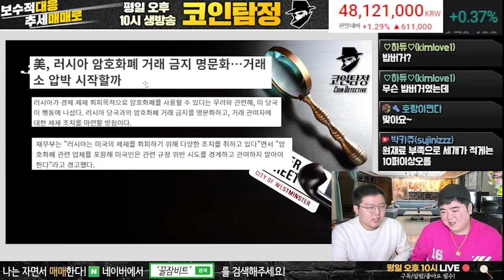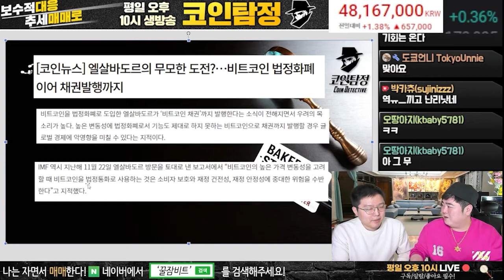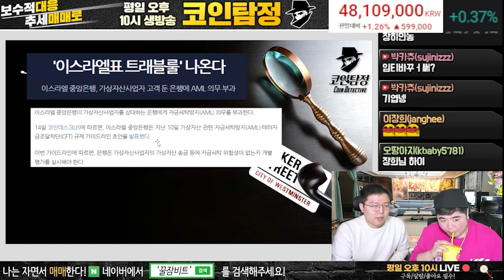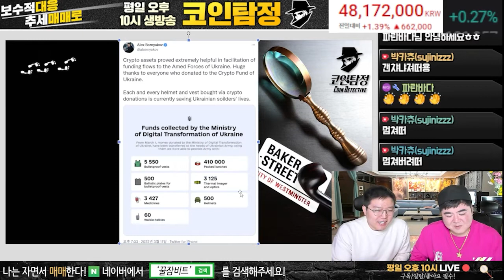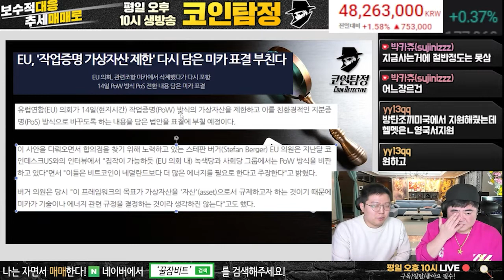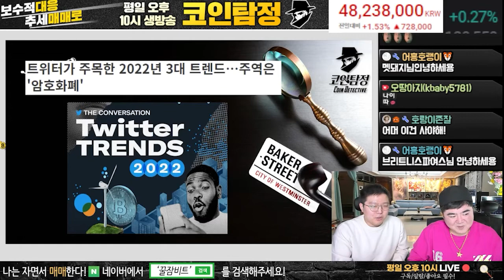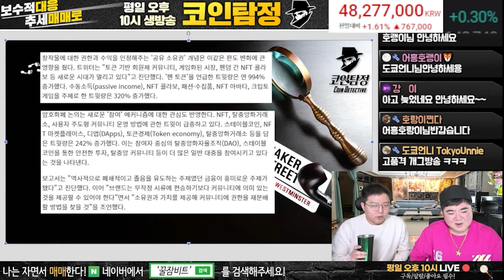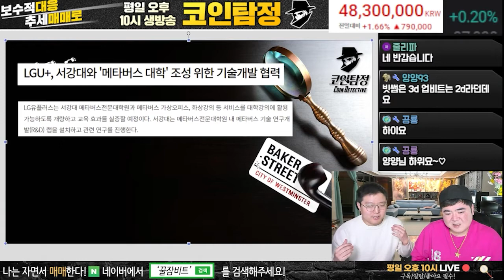러시아, 암호화폐 거래 금지